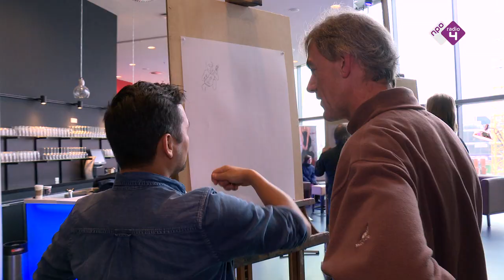Koffieproeven & tekenen op klassieke muziek | Hart & Ziel 2015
Het Hart & Ziel festival is in volle gang! We nemen een kijkje bij de Koffieproeverij en de workshop portrettekenen op klassieke muziek!